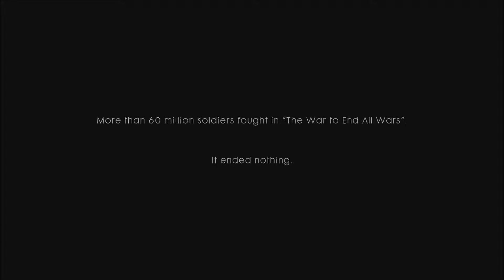Battlefield 1 Part 1 Intro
This is Battlefield 1 Single player and Multiplayer Online Game. This will be Part 1 of that game Expect me to play this Game all the way through until the end, Hope you guys Enjoy, I will do the same.